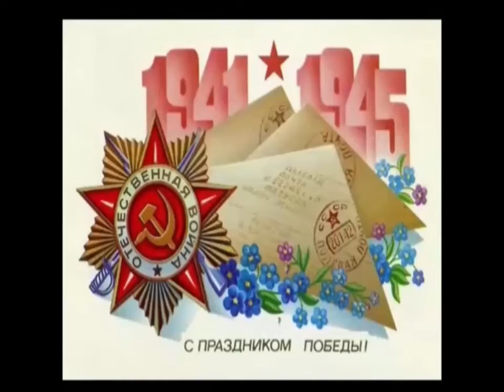Социальный проект "Поклонимся великим тем годам"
МАОУ СОШ № 200 с углублённым изучением отдельных предметов (г. Екатеринбург)